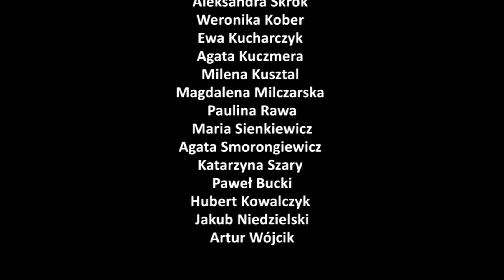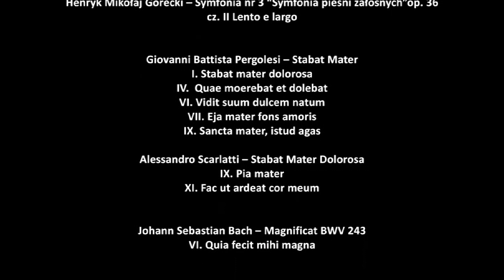Mysterium - Uwewnętrznienie; reż Jerzy Stępkowski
In memoriam Jerzy Stępkowski (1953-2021)

Widowisko alegoryczne, rodzaj współczesnego moralitetu. Podobnie jak w antycznych, a później średniowiecznych misteriach, zdarzenia sceniczne nie posiadają fabuły o wyraźnie zaznaczonych związkach przyczynowo - skutkowych. Powiązania pomiędzy poszczególnymi scenami mają zazwyczaj charakter alegoryczny i symboliczny, odsłaniając głębszy, duchowy sens zjawisk. Początki misterium w kulturze chrześcijańskiej sięgają X wieku. Wywodzi się z tradycji kultury ludowej oraz klasztornej. Oto „Magnum Mysterium”, obraz wielkiej tajemnicy, która na co dzień nie poddaje się oczywistemu uzmysłowieniu. Stan medytacji sprzyja jej uwewnętrznieniu.

Premiera: 26 marca 2013 r. Sala Koncertowa im. K. Pendereckiego w Zespole Szkół Muzycznych im. O. Kolberga w Radomiu